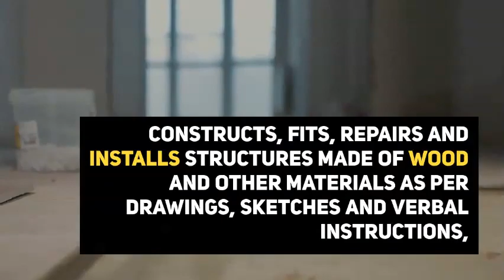Get a job and work as a carpenter in Canada.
Carpenter wanted in Saskatoon, SK, Canada
Work in Canada as a Carpenter.
salary of a carpenter in Canada.